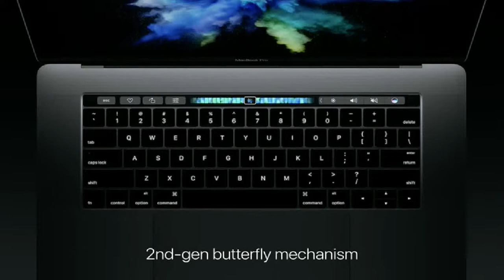New Macbook Pro 15 inch First Look